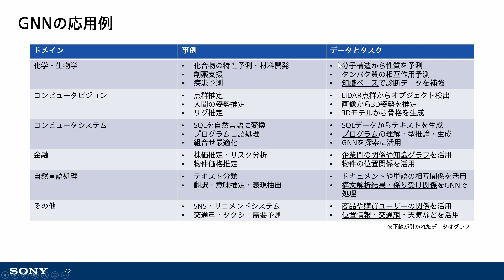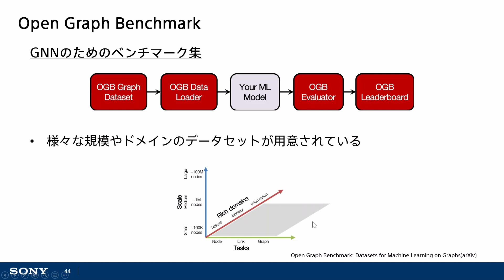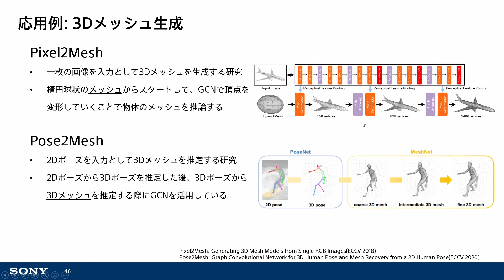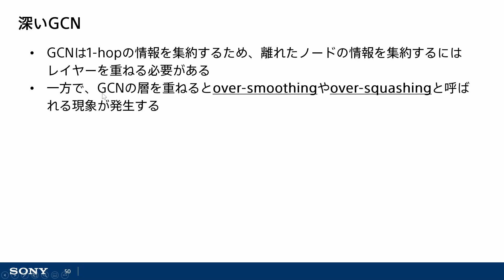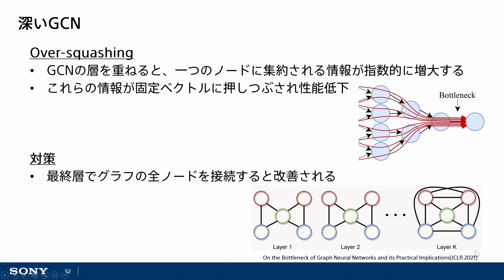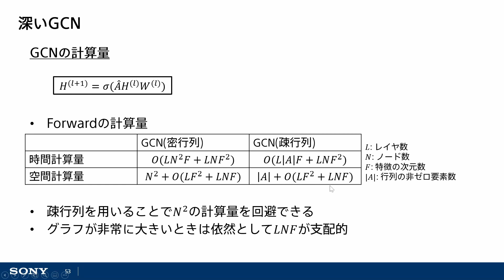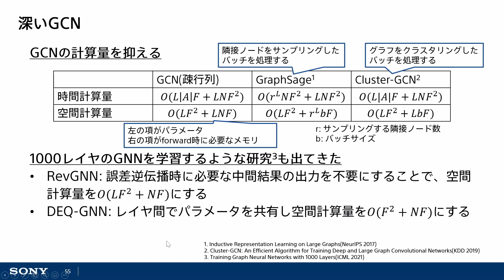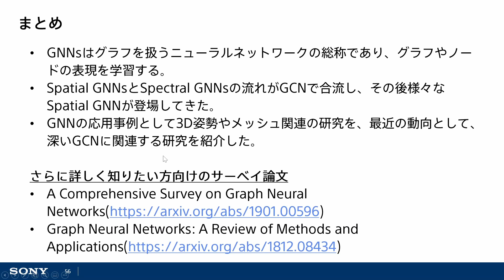【AI論文解説】グラフニューラルネットワーク入門(後編)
この動画では、グラフニューラルネットワークについてサーベイ論文をベースに基礎から解説します。

・後編(←本動画)

■論文リンク
Graph Neural Networks: A Review of Methods and Applications
Jie Zhou, Ganqu Cui, Shengding Hu, Zhengyan Zhang, Cheng Yang, Zhiyuan Liu, Lifeng Wang, Changcheng Li, Maosong Sun

A Comprehensive Survey on Graph Neural Networks
Zonghan Wu, Shirui Pan, Fengwen Chen, Guodong Long, Chengqi Zhang, Philip S. Yu

同じくソニーが提供する直感的なGUIベースの深層学習開発環境のNeural Network Console（ ）が発信する大人気のYouTubeチャンネル（ ）でもディープラーニングの技術講座やツールのチュートリアルを多数公開しています。